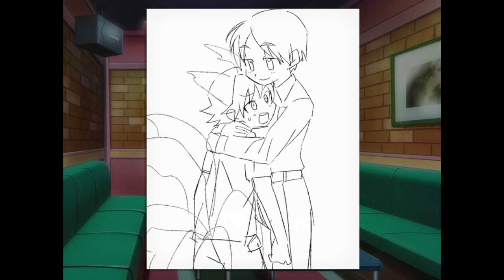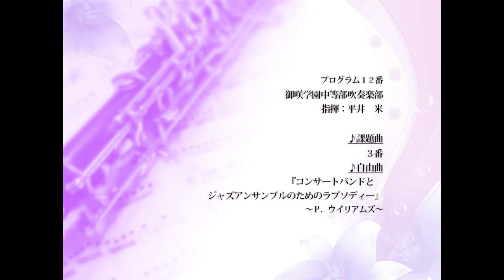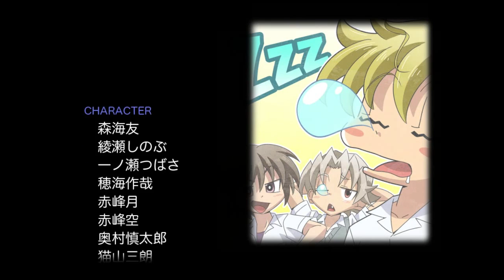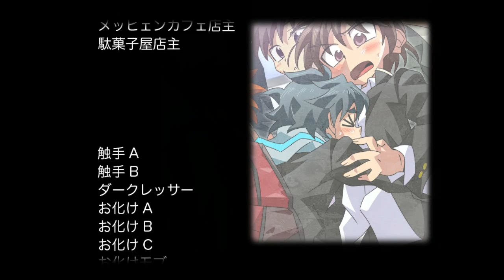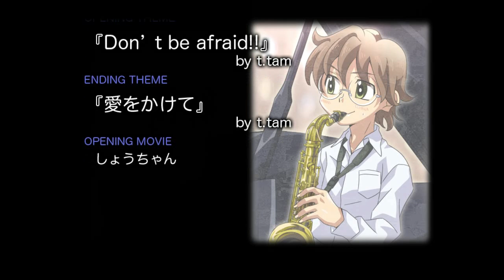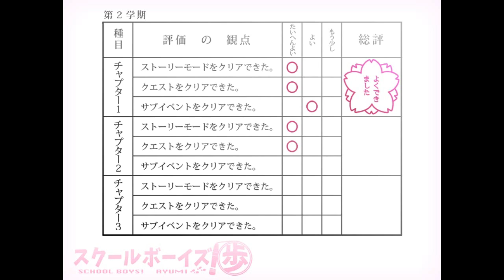８５♂スクールボーイズ歩！最終回！実況プレイ(まめ♪)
最終回でまた泣かされるまめさん:;(∩´﹏`∩);:
本当に素敵な作品をありがとうございますm(__)m
沢山の笑いと感動とときめきを！！
心に残り続けまする＿("_´ω`)_ﾍﾟｼｮ

スクールボーイズ!歩DLページ(ふりーむ)

SCHOOL BOYS!-夢の御咲祭編-DLページ(ふりーむ)

SCHOOL BOYS!-夢の御咲祭編-実況再生リスト